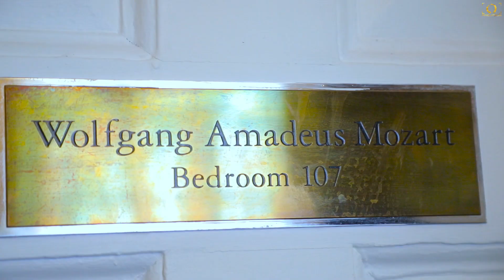Amad & Salihah's Walima Couple shoot - Asian Cinematic Walima Trailer | PixelVision Media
Why not keep up to date with what we get up to?

Join our Facebook Page: @PixelVision Media

UK & International coverage